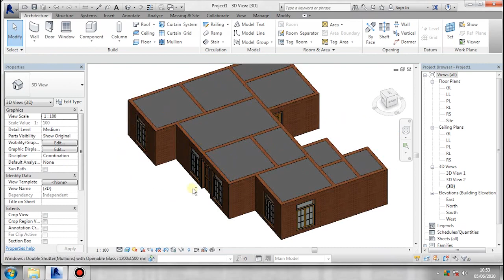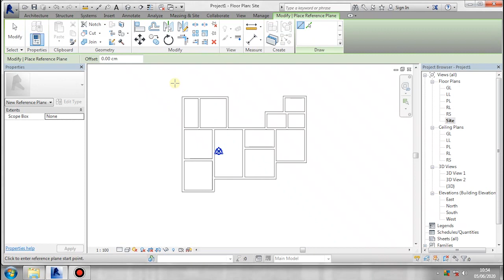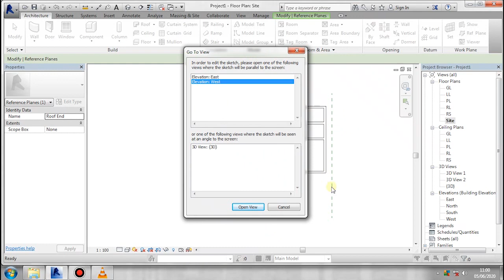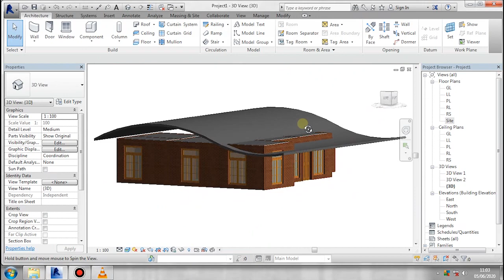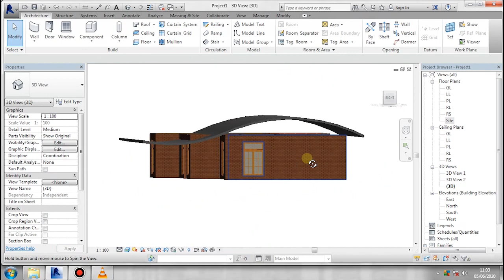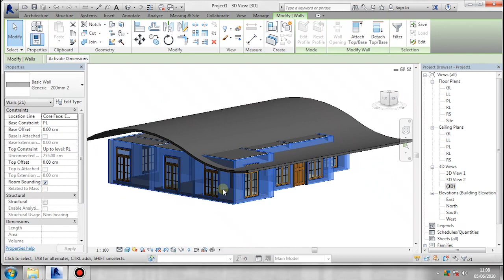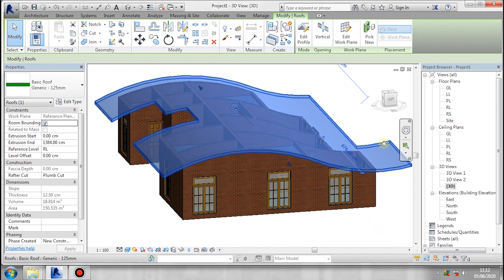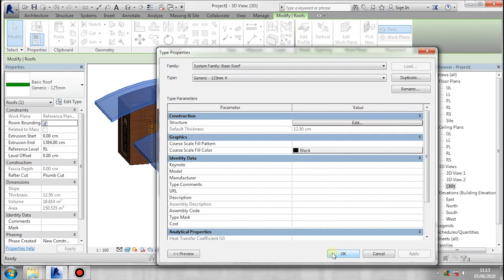17. Design Roof By Extrusion | Revit Architecture Malayalam Tutorials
Module - 4
Roof by Extrusion

In this video we learn how to create a roof by Extrusion method. and also we covered the topic vertical opening and reference planes.

Thanks.